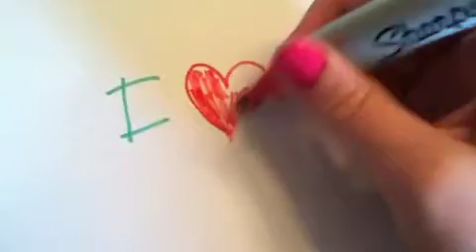Quadratic Formula Song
This is a cool song I made to help myself remember the quadratic formula, and i went all out and made a few verses too! There's also the ska version and the mariachi version, which I'll be posting soon.

All the illustrating was done by me, please excuse my horrible camera/art skills.